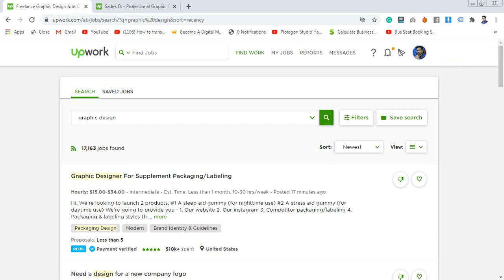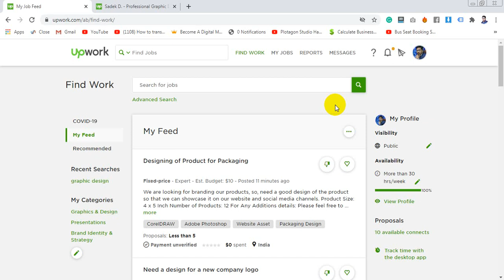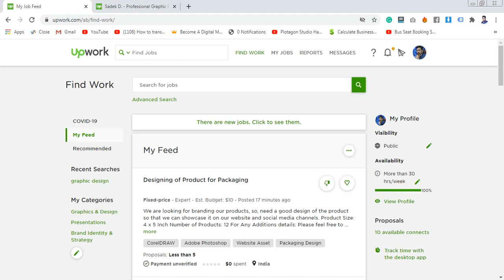219 Total Class Review Students | Digital IT Institute - Mentor:Sadekur Rahman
Students feedback.